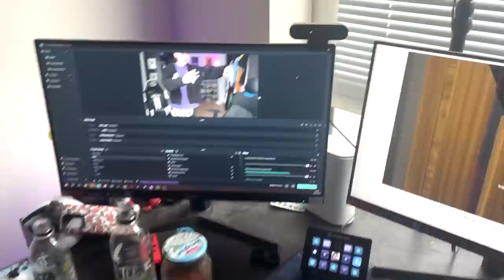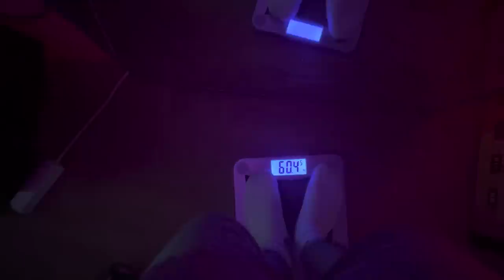WOCHENENDE MIT SIDNEY, ELI, MUSTI, MARLON & DANIEL!🔥😂 Berlin Vlog 🤙🏼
Meine Socials ❤️